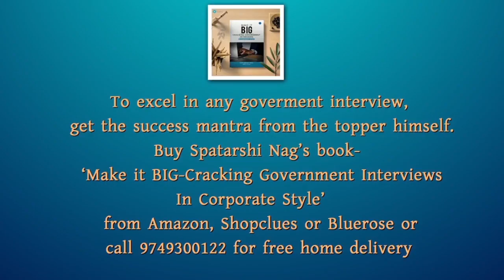MOCK INTERVIEW PART 5- WBCS 2019-UPSC- CIVIL SERVICES INTERVIEW-MAKE IT BIG-বঙ্গ শিক্ষা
WBCS 2020 PRELIMINARY MOCK TEST - Under the Guidance and Monitor by Our Honorary Advisor Mr. Saptarshi Nag (WBCS EXE)

Regards,
Bongosikha Team